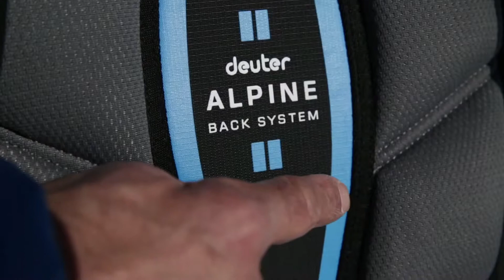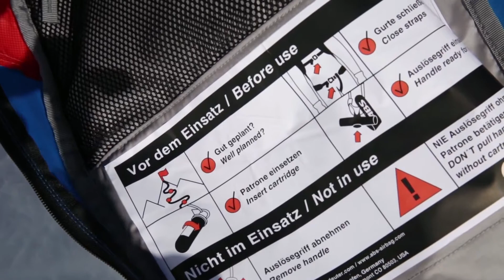Sac airbag Deuter OnTop ABS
Le sac à dos ultra-léger ON TOP ABS 26 de DEUTER, destiné au ski et à la randonnée, allie confort, légèreté et sécurité maximale.

Les nouveaux sacs On Top ABS associent la sécurité maximale de l'airbag ABS® à l'ajustement optimal du système Alpine Back. Avec sa contenance de 26 litres, son poids ultra-léger, son accès frontal qui facilite la répartition de vos affaires, ses sangles de réglages qui permettent un bon maintien lors de la descente et ses accessoires spécialement pensés pour le ski, ce sac à dos est un compagnon idéal pour se faire plaisir en hors-piste :

- Une poche zippée spacieuse au niveau des stabilisateurs de hanches vous permettent de ranger votre poignée de déclenchement, votre barre énergétique ou votre appareil photo, etc.
- 1 compartiment de sécurité frontal renforcé pour la pelle
- Fixations pour piolet, bâtons, porte-casque, ski, snowboard ou raquettes
- Porte-clés, sifflet

Les sangles et les fixations sont escamotables. Le compartiment principal contient une poche filet et se ferme sur le dessus pour un accès facile.
Pour profiter un maximum de votre journée de glisse, optez pour le confort légendaire de Deuteur et pour la légèreté et les performances du sac OnTop Lite.